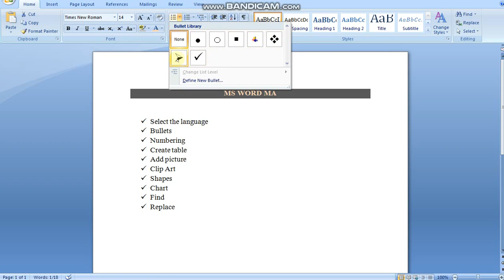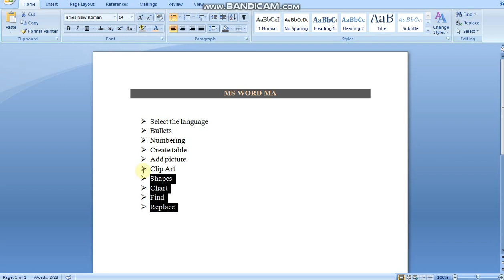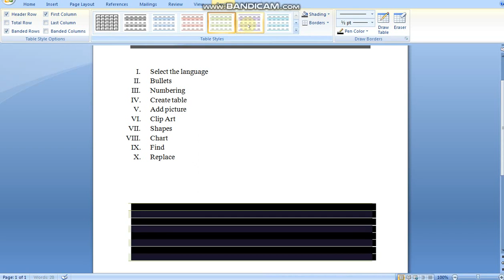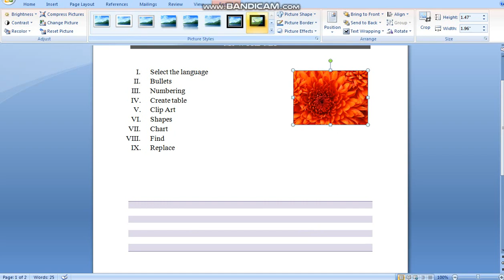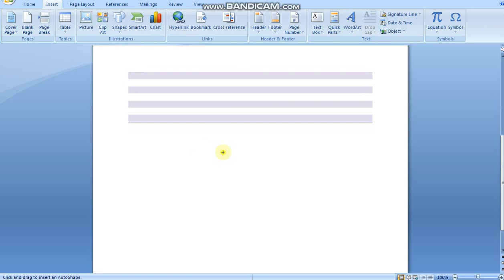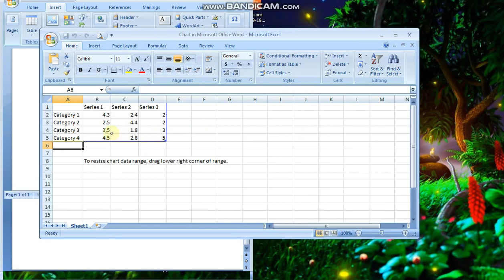Ms word ma setting language,bullets,numbering,,picture